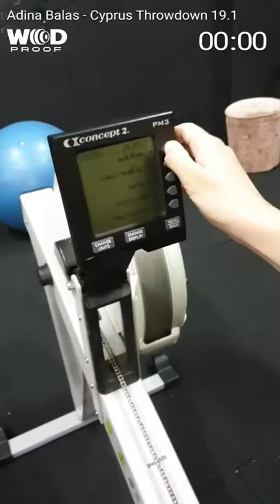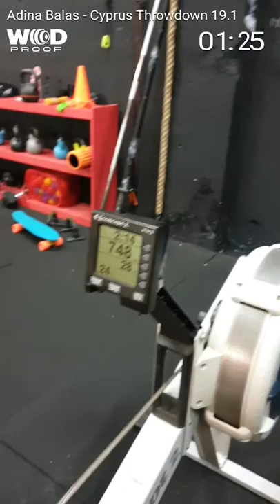Adina Balas Cyprus Throwdown 19.1 Rookies